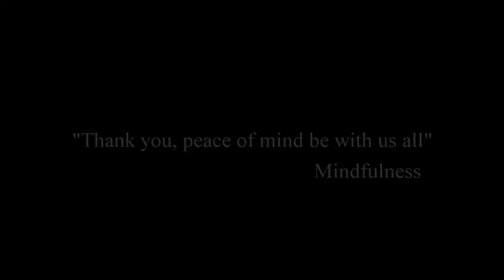Are You Spinning Through Space Or Not? | Flat Earth Realm | Common Sense | Ft Jack Partington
Good flat earth rank jack partington common sense destroys the globe, lets see what he got. - Duration: 4:21. Thanks!!!